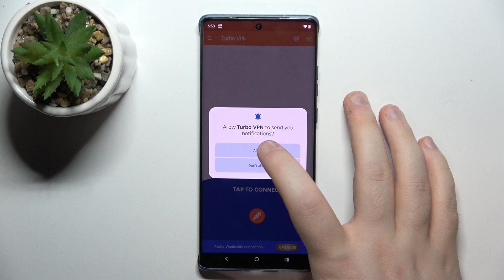How to Set Up a VPN Connection in MOTOROLA Edge 50 Fusion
Learn how to connect your MOTOROLA Edge 50 Fusion phone to a VPN using the Turbo VPN app with this comprehensive tutorial. Follow our detailed steps to download, install, and configure Turbo VPN for a secure and private internet connection on your device. Ideal for MOTOROLA users looking to enhance their online privacy and security.

How to connect MOTOROLA Edge 50 Fusion to VPN? How to configure a VPN connection on MOTOROLA Edge 50 Fusion? How to install and apply the Turbo VPN app on MOTOROLA Edge 50 Fusion?